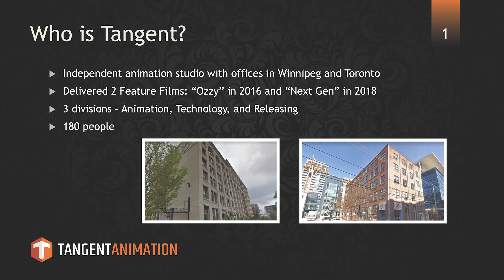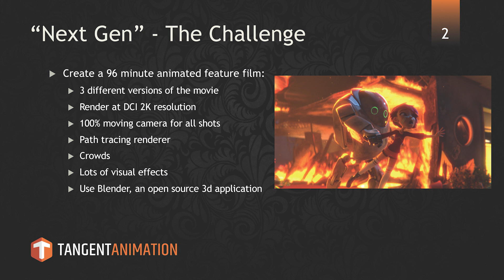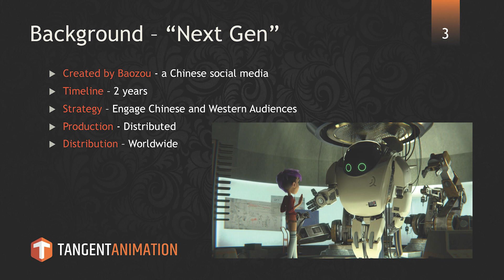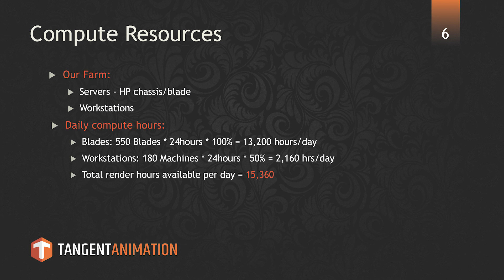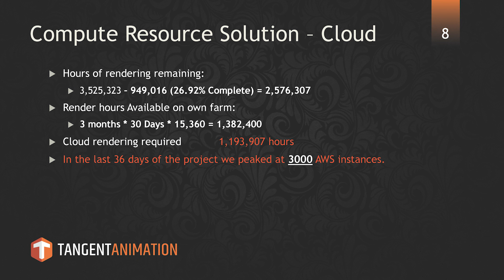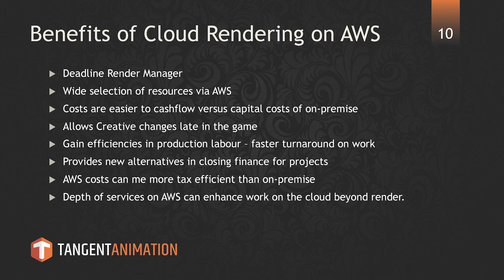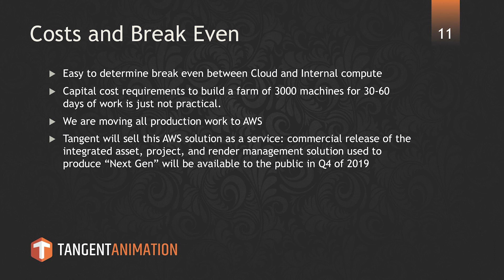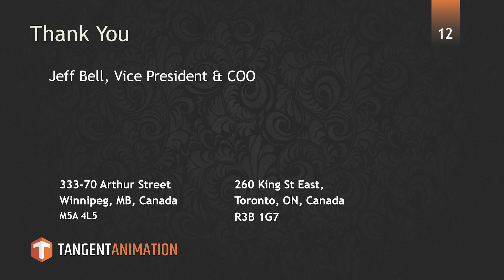3 Million Hours in 30 Days: How Tangent Animation Created Next Gen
From the 2019 NYC M&E Symposium: Creating an animated film presents many challenges. Artists need to create a “look” and style that accurately reflects the director’s vision. The pipeline team needs to implement the appropriate resources for the artists to do the work. Join Ken Zorniak, CEO Tangent Animation, to learn how they partnered with AWS Thinkbox and leveraged EC2 Spot Instances to help scale their pipeline to render 3 million hours in 30 days (peaking at 3,000 instances) for the full-length animated feature film Next Gen. See all presentations from the Symposium in the AWS Media Blog

• Ken Zorniak, Tangent Animation, CEO